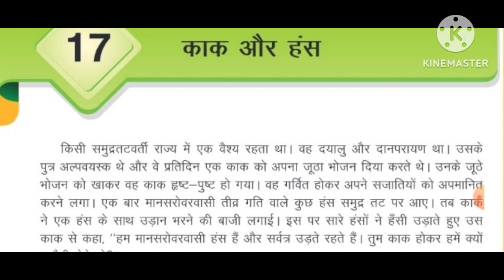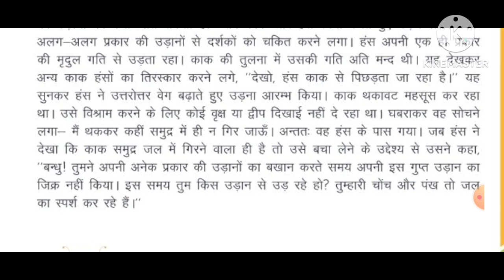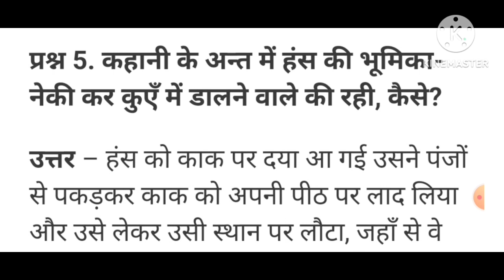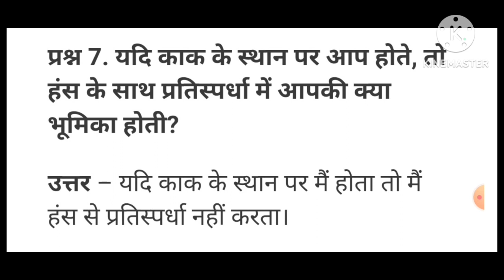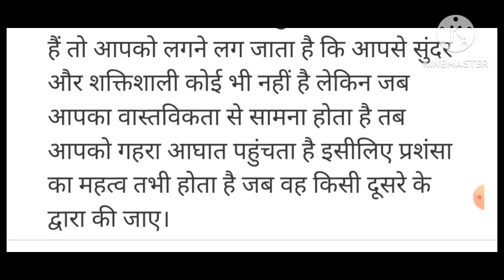NCERT/class-9/नैतिक शिक्षा/पाठ-17/"काक और हंस"/पाठ का सार और प्रश्न अभ्यास